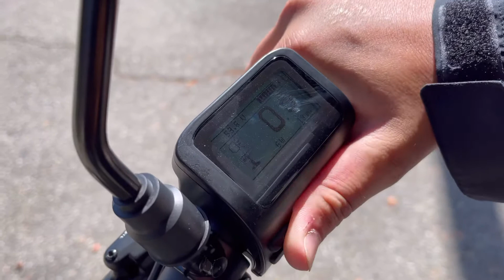Hyperscrambler 2 SICK BIKE!!!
3,500$ electric bike!!!